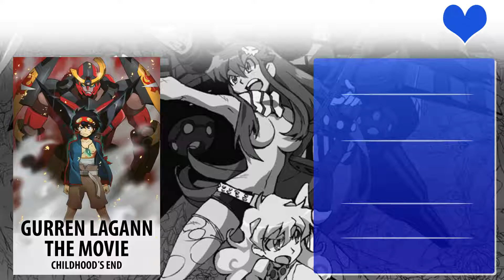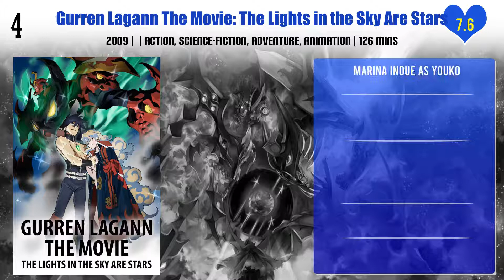Marina Inoue Top 10 Movies | Best 10 Movie of Marina Inoue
Top 10 Movies of Marina Inoue

Find the list of movies by Marina Inoue you can find more information, movie trailers, posters, reviews, youtube links in below link.
Doraemon: Nobita and the Space Heroes

Gurren Lagann The Movie: The Lights in the Sky Are Stars

My Hero Academia: Make It! Do-or-Die Survival Training, Part 1

Pl. Comment down your favorite movie of Marina Inoue